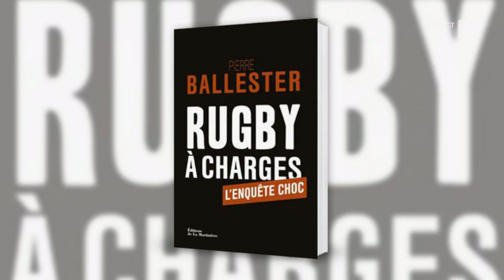Dopage dans le rugby, le livre choc de Pierre Ballester - C à vous - 05/03/2015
Invité de l'actu, le journaliste sportif Pierre Ballester a défendu son livre-enquête sur le dopage dans le rugby qui a provoqué une vague de protestations dans ce sport jusqu'alors épargné par ce type de scandales.
5 Mars 2015
France 5